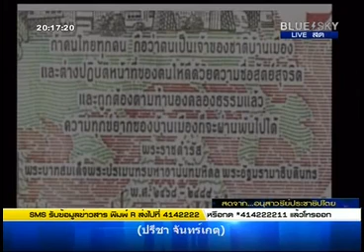ถอนพิษ คณาจารย์สายการแพทย์ 5 สถาบัน 561215